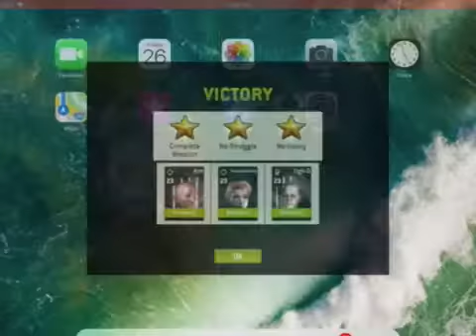KaBoom lvl30.2 Lock In lvl23 survivors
3stars hunter bruiser hunter
Assault 50% damage